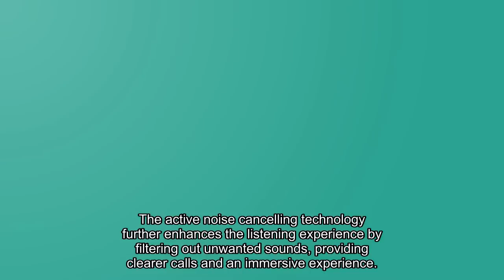Top 5 Budget Noise Cancelling Headphones 2024 - Soundcore, Sony, PHILIPS, Technics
Top 5 Budget Noise Cancelling Headphones:

1.  Soundcore Anker Life Q20 Hybrid Active Noise Cancelling Headphones
2.  Sony WH-CH720N Noise Canceling Wireless Headphones
3.  PHILIPS A4216 Wireless Sports Headphones
4.  PHILIPS H6506 On-Ear Wireless Headphones
5.  Technics Wireless Noise Cancelling Headphones